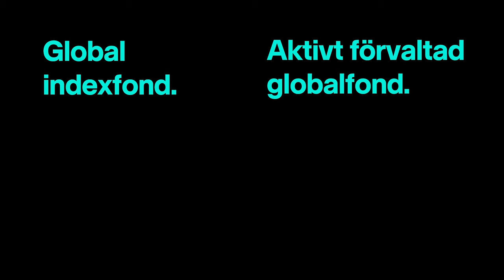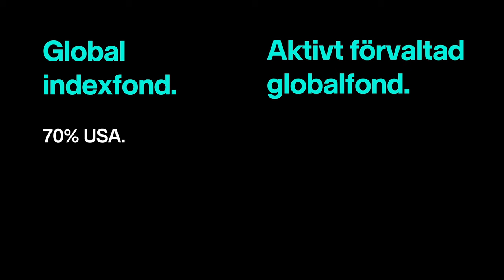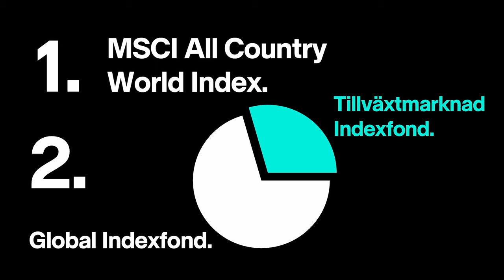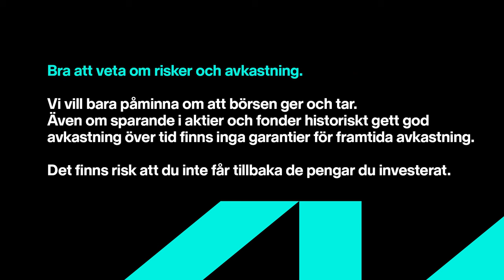Vad är en globalfond? | Nordnet Academy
Vad är en globalfond, vilka olika typer finns det, och hur "global" är egentligen en globalfond? Ara förklarar.